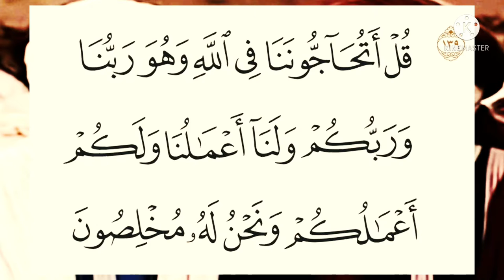تفسير ميسر سورة البقرة ١٣٩ :قل أتحاجوننا في الله وهو ربنا وربكم ولنا أعمالنا ولكم أعمالكم ونحن له...